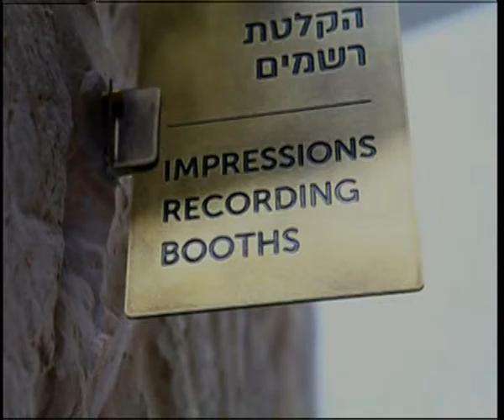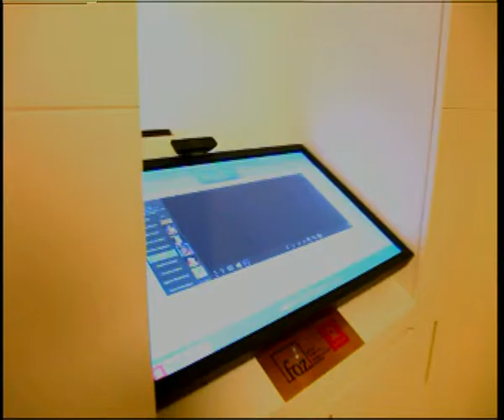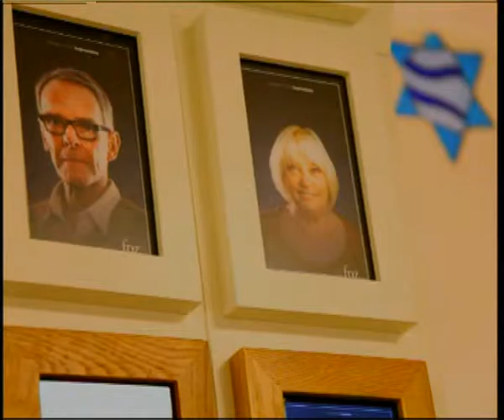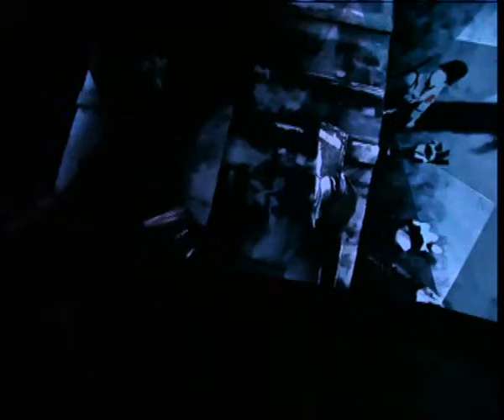Simcha Episode 49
“Simcha”  visits the Friends of Zion museum in Jerusalem.